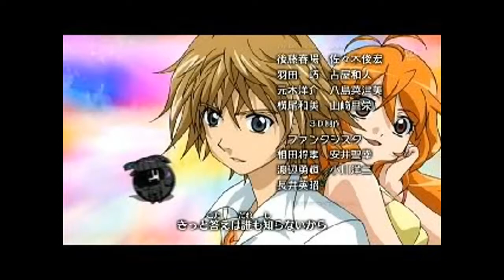أنمي BaKuGaN آليس Alice Gehabich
الاسم : Alice Gehabich

الاسم بالعربي : أليس غيبيتش أو لميس

الاسم بالياباني : アリス・ゲーハビッチ

العمر : 14 - 17

الجنس : أنثى

مؤدي الصوت : Mamiko Noto

نبذة عنها

أليس هي فتاة لطيفة و جميلة حيث تملك شعراً برتقالياً جميلاً و عيون بنية تفيض بالحنان و الحب و النقاء ، و هي خبيرة بالباكوغانات كثيراً و تجيد إعطاء خطط و استراتيجيات للمعارك ، تحب أليس الباكوغان الخاص بها كثيراً و الذي أخذته من نفسها الأخرى المقنع .